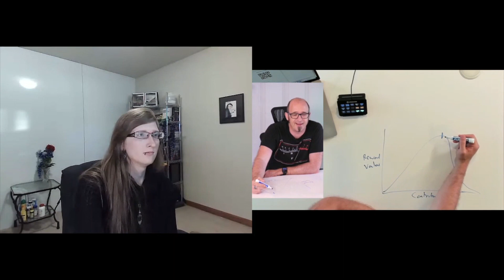Gamification: A Fireside Chat With Jono Bacon | Denver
Join us for a fireside chat with community and collaboration strategy consultant, author, advisor, podcaster, and speaker Jono Bacon about gamification. Jono will discuss best practices, his experiences as a community manager and consultant, and gamification techniques and trends, as well as answer your questions about gamification.

SPEAKER:

Jono Bacon
Jono Bacon Consulting
Founder
Community and collaboration strategy consultant enabling companies to build powerful, productive communities and teams.
Author of 'People Powered: How communities can supercharge your business, brand, and teams' and 'The Art of Community' and author at Forbes, Harvard Business Review, Fortune, and elsewhere.
Advisor and Investor with Coda, Mautic, AlienVault, Commsor, Moltin, HackerOne, Relate, Underscore.VC, and others.

FACILITATORS:

Lori Goldman
IndyKite
Developer Community Lead
Lori is a CMX Denver Co-Host, a CHAOSS.Community podcast panelist, and the Developer Community Lead at IndyKite. She's built communities for SaaS companies and associations, and brings 15+ years of tech writing, project management, and event management experience to community management. A recent cancer survivor, she's planning a podcast on the cancer survivors and careers. Her hobbies include masters swimming, apparel sewing, and being a field hockey mom, backyard birder, and volunteer. She lives in Denver with her husband, daughter, cat, and dog.

Samantha "Venia" Logan
SociallyConstructed.Online
Online Community Architect | Consultant
"In 2010, I transitioned from male to female and put my entire 10-year journey on Youtube.
Over the next decade, that decision has snowballed into an active and healthy career in community management, diversity, education, and measurement in anonymous community health.
In 2016, we created RESCQU.NET. – a nonprofit organization that simultaneously marketed to an invisible audience and catered to their anonymity. In 2017 I graduated with a degree focused on community management that took me around the world. In 2017 I became a full-stack marketer at DigitalMarketer. For the past 5 years, I've built quantitative and qualitative data measurement tools for brand communities online.
With SociallyConstructed.Online I am committed to helping businesses build robust, self-sustainable communities. I want to offer you and your business that same chance.
Spend fewer resources on advertising. Develop a solid measurement-focused strategy that monitors lifetime value across the customer value journey to build a financially and socially rewarding community for you."

CONNECT HOSTS:

Cassie Perez - CMX Connect Host
NewsBreak
Community Manager

Lori Goldman
IndyKite
Community Manager